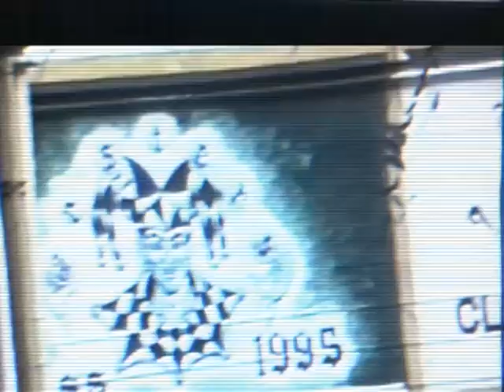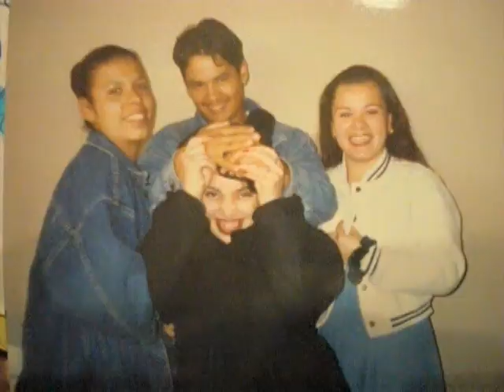Old Footage for Bell High '95 - 20 Year Reunion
This is the video loop created for the 20 Year Reunion: Bell High School, Class of '95.